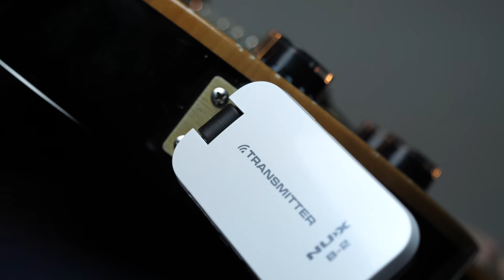Recording Electric Guitar on My Roof (I almost died)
NUX B-2 wireless system